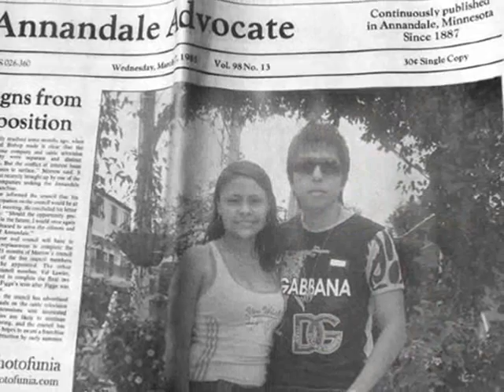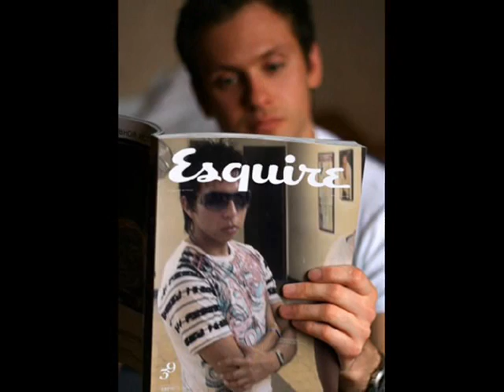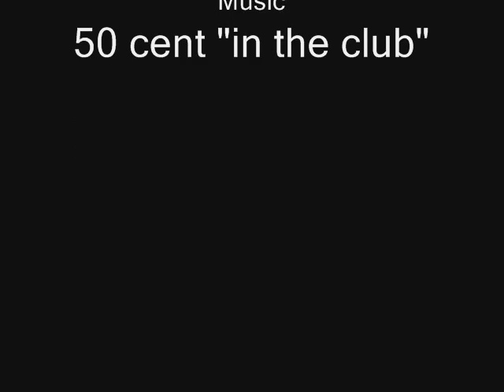JHON RIASCOS VIDEOLOG